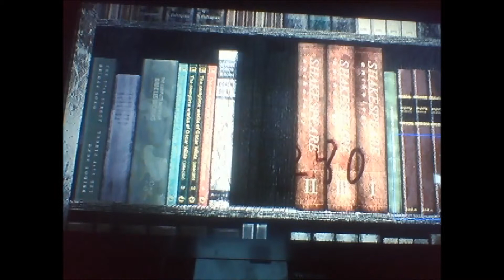Let's play Silent Hill 3 part 1 The beginning to one godly of a show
I hate the game so much I can cry